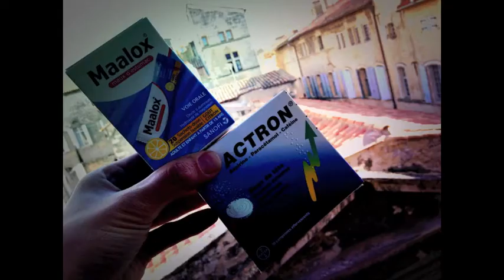Les Khusek à Arles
Un petit week-end comme on les aime ! Un peu mal aux lèvres, un peu mal à la tête, mais heureux comme un Khusek dans l'Kalva !!!